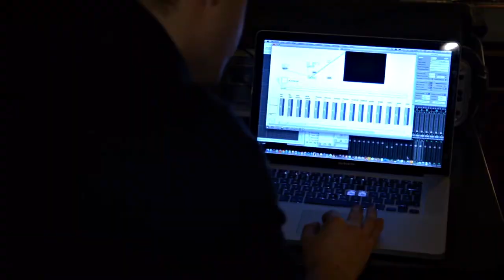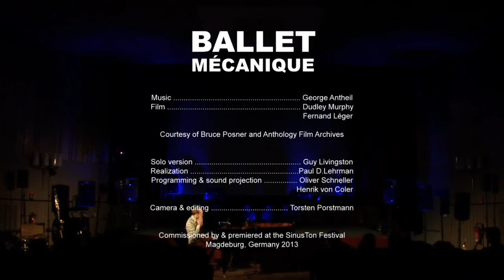Ballet mécanique, SinusTon, Magdeburg Germany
World premiere of George Antheil's Ballet mécanique, arranged for solo pianist and acousmonium, and accompanying the Léger/Murphy film of the same name. Performed by Guy Livingston, October 2013. Arrangement and realization by Guy Livingston and Paul Lehrman.